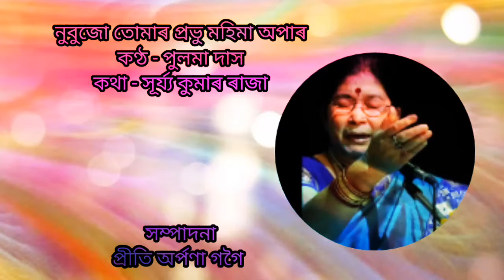Nubuju tumar prabhu(নুবুজো তোমাৰ প্ৰভু মহিমা অপাৰ) by Puloma Das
Lyrics - Surjya Kumar Raja
Edited by Prity Arpana Gogoi